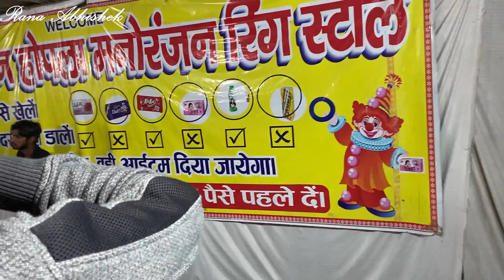Vlog 97 Aaj Mele Me Hua Ghata 😥😥 | Aaj Mele Me Bana Popat 😒😕 | Mele Me Hua Nukashan 🤑😖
Hi everyone, hope you will all love it and support my vlogs.

Products used:-
Key-Board And Mouse
Mic 1
Mic 2
Hard Disk